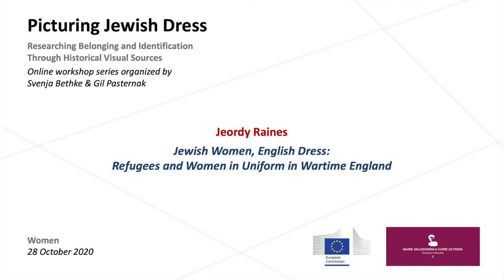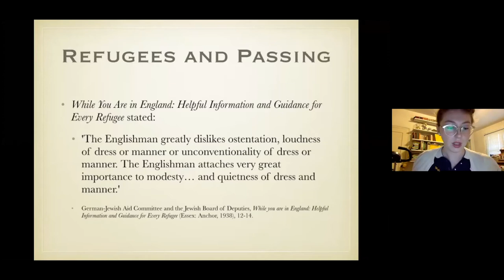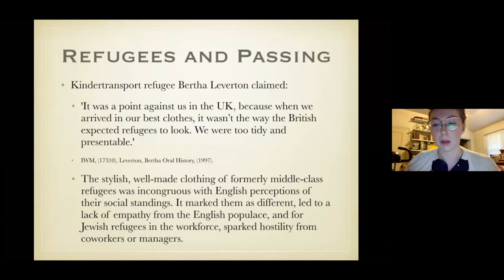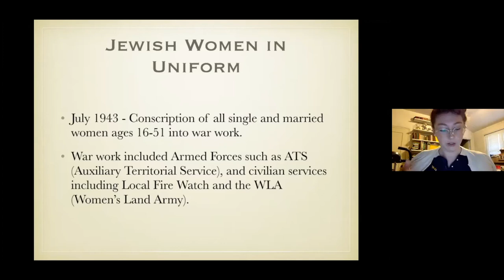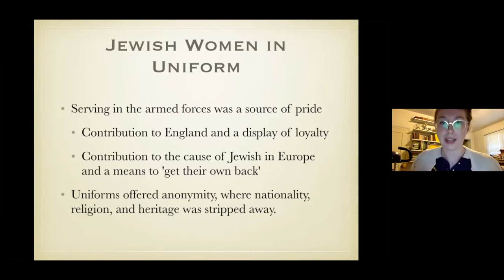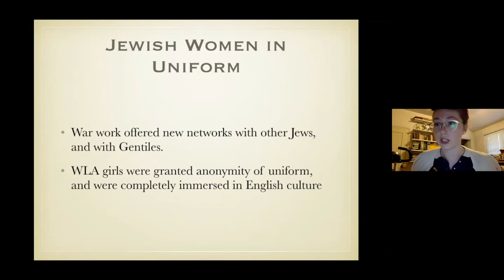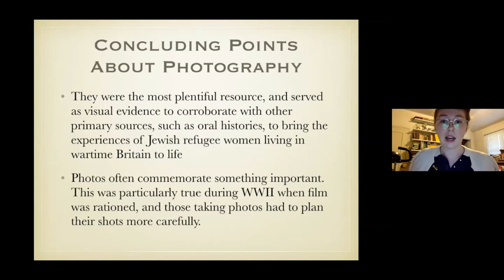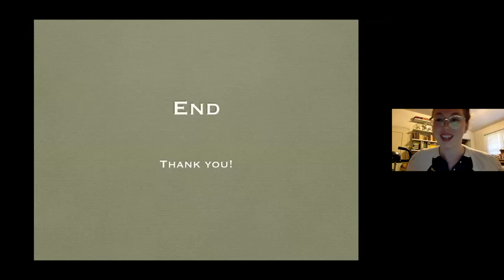Lecture: Jewish Women, English Dress | Jeordy Raines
JEORDY RAINES is a historian with an interest in dress history, social history, and material culture. She obtained a BA in History at Kings College London in 2018 and a Master’s degree in history of art at the Courtauld Institute of Art, London in 2019.

The talk “Jewish Women, English Dress: Refugees and Women in Uniform in Wartime England” was delivered by Jeordy Raines on the 28th of October 2020. It was given as part of the online workshop series Picturing Jewish Dress: Researching Belonging and Identification Through Historical Visual Sources, co-organized by Dr Svenja Bethke and Dr Gil Pasternak

SUMMARY

What can images of women’s dress tell us about the processes of redefining national belonging and reforming Jewish identities in wartime England? From 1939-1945, a time of unprecedented social disruption, dress served as a means of integration into —or segregation from— British society for refugees. Through clothing, these women explored their relationships to their Jewishness, which were not always congruous with their new-found ‘Britishness.’ This is one of the first analyses of Jewish women’s dress in England during the Second World War, and generates crucial, unasked questions relevant for students of Jewish history, dress history, visual culture, and British history.

This presentation centres on the attire of Kindertransport refugees, emphasising those who served in Uniform. A range of amateur and professional photographs from the Jewish Museum London highlight the negotiation of multiple identities for female Jewish refugees in England during the Second World War. Their attire could either mark them as outsiders, or allow them to pass as British. Jewish women in uniform, many of whom were refugees, experienced the anonymity and camaraderie that accelerated their integration into British society. However, passing as British sometimes came at the expense of upholding religious identities and dress practices.

Photography was essential to this study. It was the most plentiful resource available, and in accompaniment with other primary sources it generated a distinct visual of these women’s experiences. Furthermore, the implications of sartorial changes being documented through photography must be considered in this debate. The resources used for this study demonstrate that photography is an enduring relic of how Jewish women performed their identities of gender, nationality, and religion through dress.